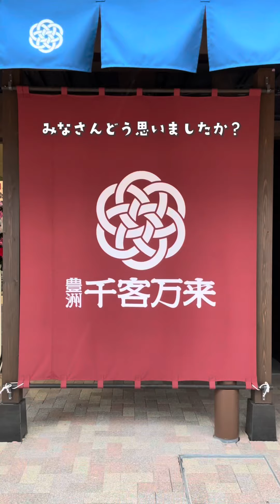【ちょい高すぎ？！】東京豊洲市場の千客万来行ってきた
【 デパ地下のまおさん 】

デパ地下在住アラサー女🙋‍♀️
関西・全国のデパ地下系グルメ／いまHotなグルメ情報お届けしてます🍴🔥
スイーツ摂取量 年間2000食くらい🍰